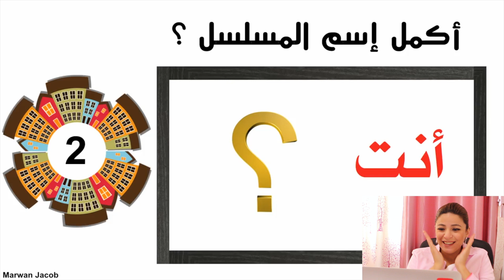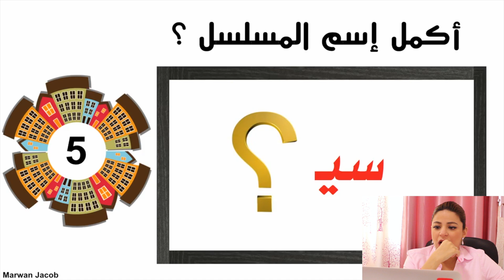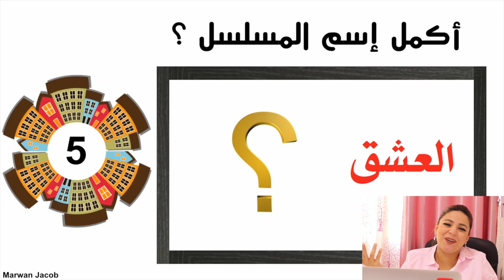تحدي المسلسلات التركية | عرفتوهم كلهم ؟!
حبايب نوتيلات سارا❤

YouNow: saratvshow
Loops: ID 2452748